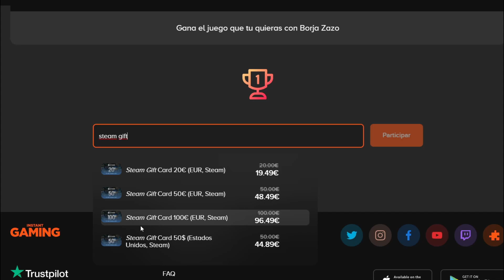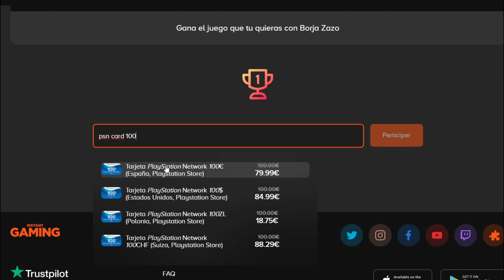#5💥Recopilación ACCIDENTES, SALVADAS y Mejores Momentos || iRacing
🟥Compra juegos baratos en Instant Gaming y además me ayudas, a través de este